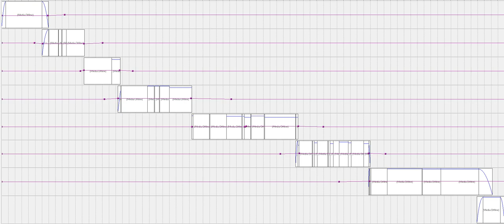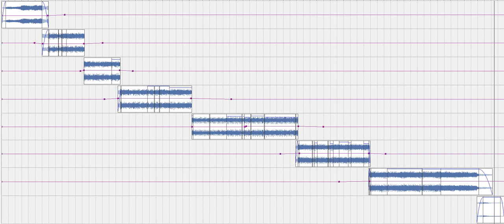Red Sun Rising - MWMW (my edit)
The link(s) to the materiel I edited;
:: REMASTERED :: (I GIVE THIS SONG; 6 / 10 RATING)